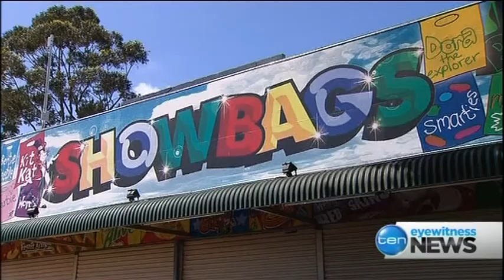Rocket man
Final preparations are underway for this year's Perth Royal Show, with plenty of action across the grounds - and even in the air.